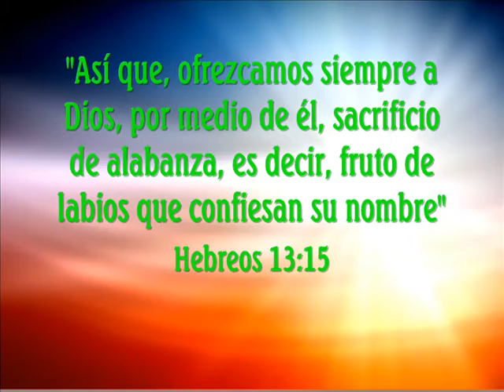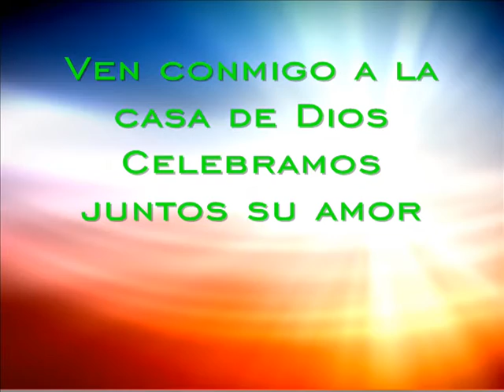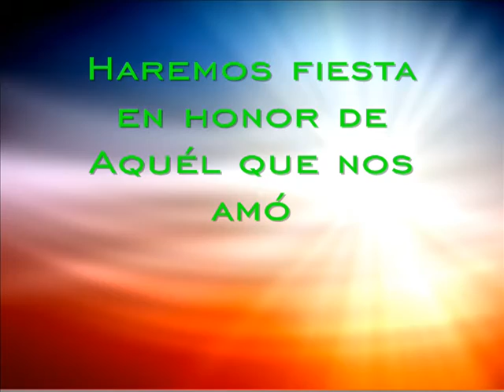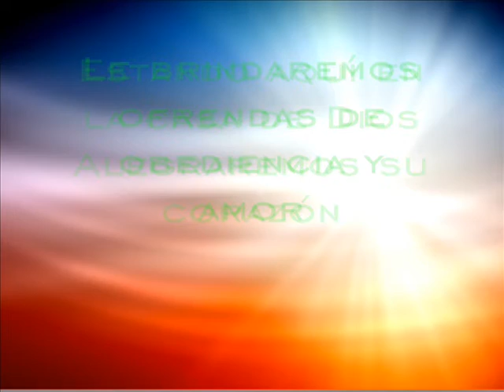En La Casa de Dios por Danilo Montero